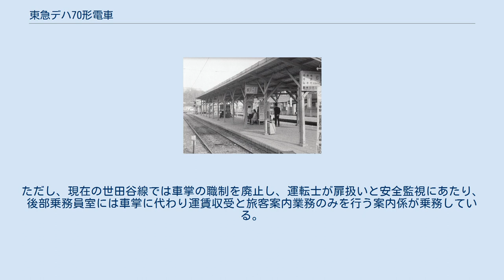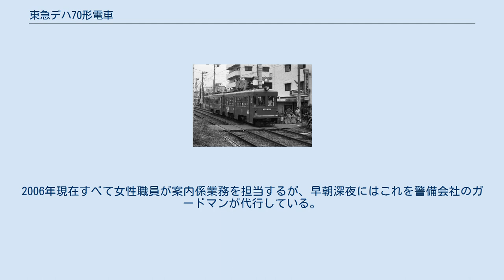東急デハ70形電車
ヘッドライト交換前のデハ70形（1985年） デハ70形電車（では70がたでんしゃ）は、かつて東京急行電鉄の軌道線に在籍した電動車である。
 東京急行電鉄（大東急）発足後、初の玉川線向け新車として、デハ60形（旧東横71号形）をベースに、1942年から川崎車輛で新造したが、計画では8両のところ、戦時中の資材不足のため6両製作したところで製造停止となり、終戦後の1946年に残る2両が完成した。
 前述の通り車体形状はデハ60形に準ずるものの、前後扉が車体中心方向に引き込まれる2枚重引戸となり、狭幅の戸袋窓を設けた。
この戸袋窓は、窓枠外周が外板に覆われる、あまり類例の無い形状を持っていた。
このほか、屋根上のベンチレータ（通風器）が片側ガーランド形から箱形になり、中央扉のステップ高さは左右扉と揃えている。
 当初より重連総括制御を念頭に設計しており、間接非自動制御 (HL) や非常管付直通制動を採用した初の形式となる。
ただし、連結器を本設し、連結運転を開始したのは戦後である。
 1949年に集電装置をダブルポールからビューゲルに変更し、続いて1956年にはパンタグラフ化、1967年には重連運転での“連結2人乗り”（後述）改造を受け片運転台化、2重引戸の1枚化、全扉の自動化および車掌の前方監視のため運転台部分のみ右側隅柱にデハ80形同様の小窓を設け、変則的な4枚窓となった。
 1969年5月11日の玉川線・砧線廃止後は残存線の世田谷線車両として残り、塗色は鉄道線と同じライトグリーン一色となった後、東横車輛電設で施工した1983年までの更新で、張り上げ屋根、前面を対称4枚窓化、連結面の2枚窓化、ノーヘッダー、窓のアルミサッシ化を施し、デハ80形に似た形状となった。
この際、連結器間長（いわゆる全長）や断面寸法、窓寸法、窓割りの一部は元のままだが、車体長、とりわけバンパー部分を除く長さを延長しており、その他各部の造作が原型とは著しく異なる部分が多いことから、種車から流用したのは台枠中梁と台車枕梁程度で、車体そのものは殆ど新造されたものとみられている。
とはいえ、デハ80形とともに、内装は木造ニス塗りの壁面と板張り床を保ち、非冷房と相まって東京都内の鉄軌道では著しく異彩を放っていた。
 1990年代に入り、鉄道線初代3000系列の全廃により発生したシールドビーム前照灯、42芯ジャンパ連結器等を装備し、前後して制御電源を架線電源からバッテリーに変更（HL→HB化）等を行った。
特に前照灯は、前面上部の取付式白熱灯であったものが、前面腰板に2個となり、前面の印象に大きな変化をもたらした。
 さらに、台車は東急車輛製造が新規製造したTS332に交換し、駆動装置は平行カルダンとした。
この台車は本来、阪堺電気軌道モ701形用の台車をベースとした660mm車輪を持つ低床台車であり、高床車体に合わせてスペーサーを挿入して使用した。
 これら幾多の改造により長年使用していたが、高床ステップ付き、冷房無しといった旅客サービス上のネックはそのまま存置したため、これらの点は改善することなく、300系の新造に伴い、他の在来車と共に2000年末までに全車を廃車した。
台車は交流誘導電動機に交換・整備のうえ、300系に流用した。
多くは雪が谷検車区上町班の検修庫内で解体したが、作業の手順上、78号は85号とともに東急車輛製造に搬入した。
しかしこれも後に解体したため、現存車はない。
 1968年ごろの二子玉川園駅砧線ホーム。
写真中央に連結2人のりの案内板が見える。
 玉川線・砧線では、連結運転の際運転士と車掌のほか、連結部にも運賃収受、扉扱いのためさらに2名の乗務員を配していたが、1967年よりこれを合理化するため、扉自動化と、列車最前・最後部扉を乗車口、各車中央、連結寄り扉を降車口とする乗降扉分離を行い、乗務員2名運行を可能とした。
このシステムは、運賃収受と乗客流動の面に限って言えば、手法的には前乗り後降りのワンマン車を背中合わせにしたものといえる。
東急ではこれを“連結2人のり”と称した。
 改造対象となったのはデハ70形全車と、デハ80形81 - 84、デハ150形全車、デハ200形全車である。
このうち、デハ70・80形は全車片運転台としたが、デハ150形は営業運転不能ながら連結部に乗務員室を残していた。
また、デハ200形は軽微な改造にとどまっている。
すべて“連結2人のり”と...